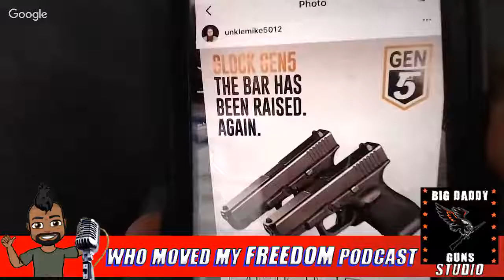VSO Gun Channel on YouTube Hank Strange Who Moved My Freedom Ep. 52